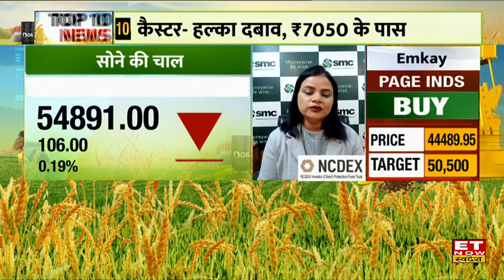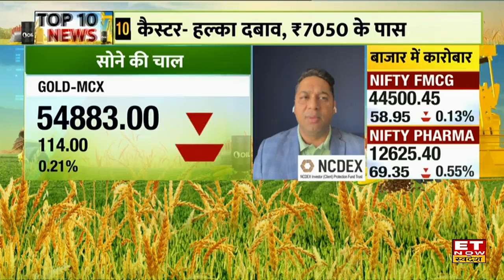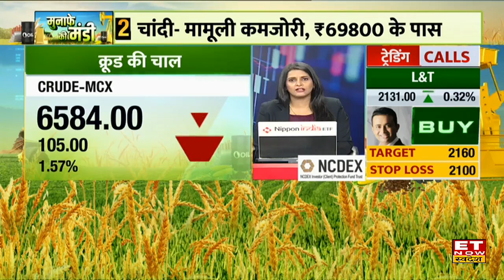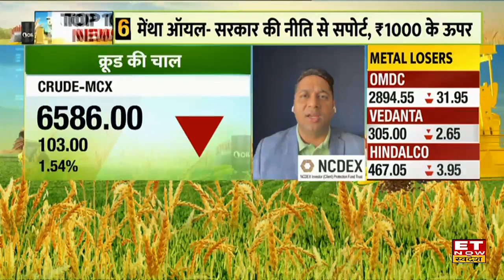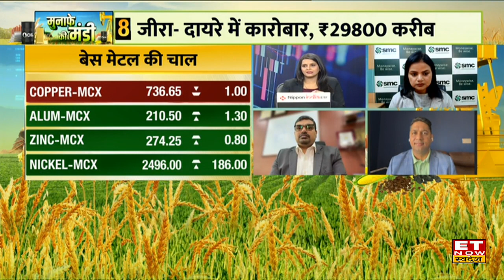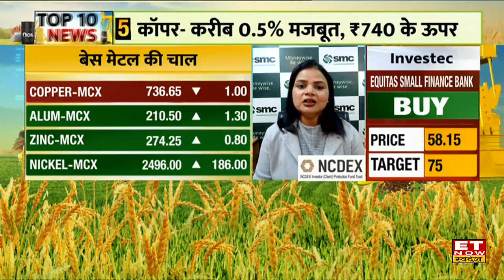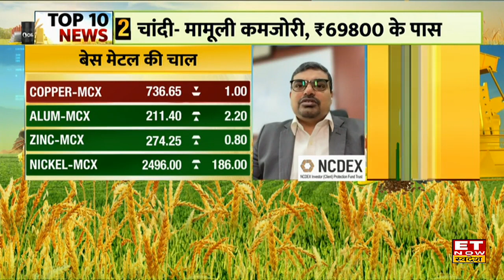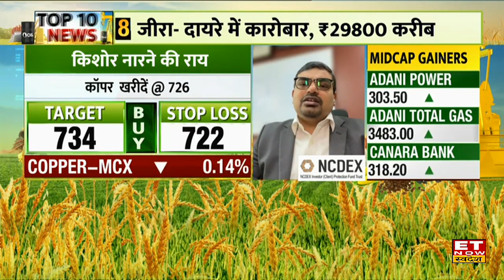Gold price today : 6 महीने की उंचाई पर Gold - Silver, जानिए Commodity Market में कहां है action?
Gold price today : 24 कैरेट सोने की कीमतें 100 रुपये बढ़कर 54,900 रुपये प्रति 10 ग्राम के स्तर पर पहुंच गईं हैं। वहीं, चांदी (Silver prices) में कोई बदलाव नहीं हुआ और इसकी कीमतें 69,650 रुपये प्रति किग्रा पर बनी हुई हैं। 22 कैरेट वाला सोना 100 रुपये बढ़कर 49,950 रुपये प्रति 10 ग्राम पर बिक रहा है
कैसी रहेगी क्रूड की चाल?
बेस मेटल्स में क्या होने वाला है?